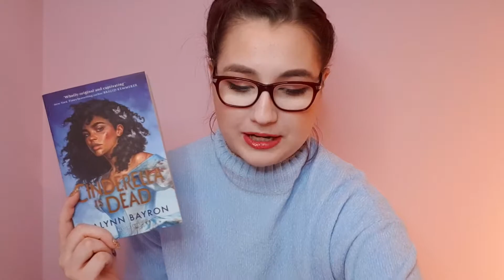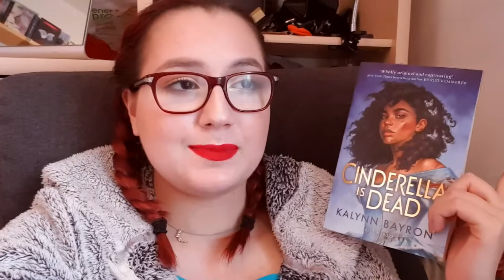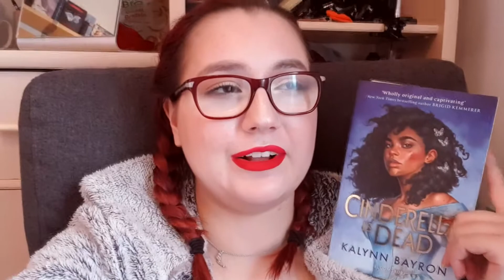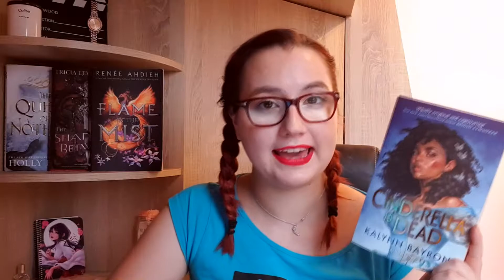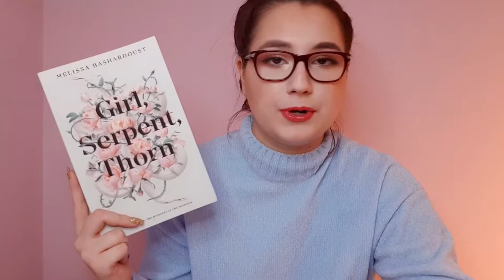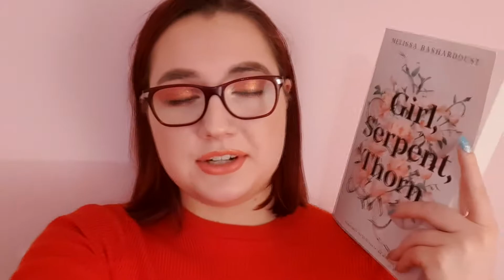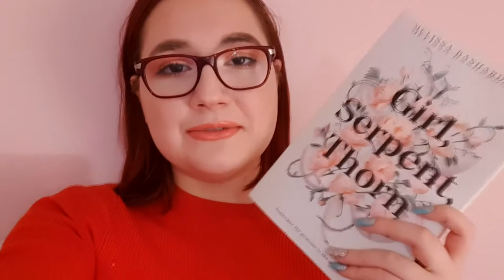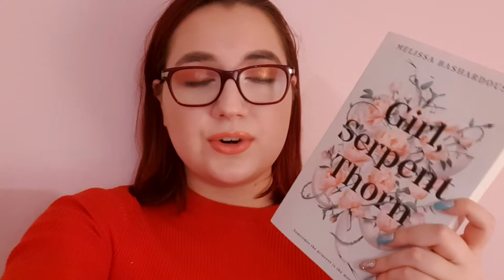reading vlog of sapphic books 💕 | Sapphic Books Twitter Recommends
0:00 Intro
0:42 The people who recommend it
1:46 Cinderella is Dead
6:50 The people who recommend it
7:19 Who I Was With Her
11:06 The people who recommend it
11:38 Tell Me How You Really Feel
16:51 The people who recommend it
17:48 Girl Serpent Thorn
23:40 The people who recommend it
24:00 Breaking Legacies
30:00 Outro

Sasha also does a bookstagram tour company focused on LGBTQ+ books